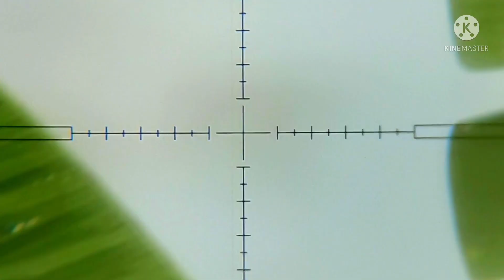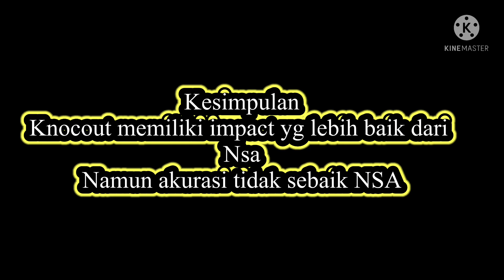Adu impact & akurasi Slug made in america (nsa) vs slug made in ceko (jsb knockout) call 4,5 only